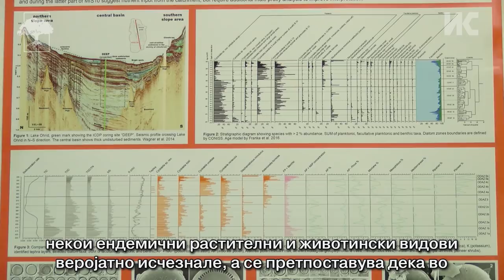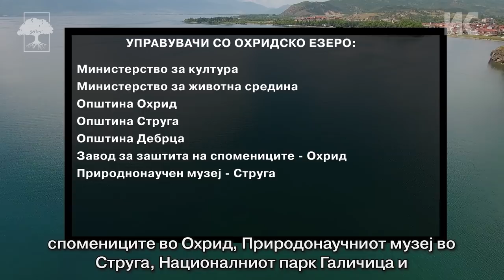Охридско Езеро: Загрозено светско наследство (Веб верзија)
Неконтролираното градење, узурпацијата на крајбрежјето, загадувањето со отпадни води и друг отпад, неодржливите туристички практики. Ова се некои од проблемите кои го загрозуваат Охридско Езеро - едно од најстарите и најразновидните езера во светот. Експертите предупредуваат дека ако се продолжи да се управува со езерото како досега, тоа што ние го имаме сега, со сигурност ќе го немаат нашите деца. Еко активистите, пак, посочуваат дека исклучиво Владата е одговорна и должна да го заштити Охридскиот регион, кој е прогласен од УНЕСКО за природно и културно светско наследство.

Документарниот филм „Охридско Езеро: Загрозено светско наследство“ го изработи Институтот за комуникациски студии.